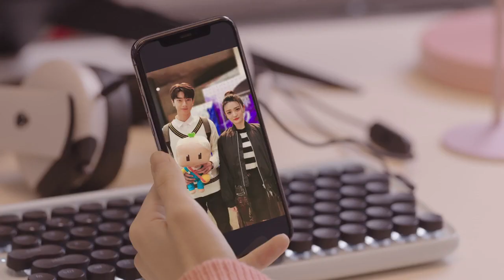พากย์ไทย: "สวีลู่"ชวน"หลินอี"เล่นเกม | ฉากรักวัยฝัน (Love Scenery) EP.12 | iQiyi Thailand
เรื่องย่อ : นักร้องสุดฮอตที่เฉิดฉายอยู่บนเวทีอย่างยิ่งใหญ่ แต่ในโลกของเกมกลับมีฝีมือเทียบเท่าระดับเด็กประถมเหรอ เด็กเรียนเก่งในมหาลัยที่ทั้งฉลาดและหล่อเหลาเกินใคร ดันไม่รู้ว่าอีกด้านของโลกในเกมจะเป็นไอดอลที่ตัวเองหลงใหลสุด ๆ การแอบรักที่ก่อเกิดขึ้นในโลกออนไลน์ หล่อหลอมความรักขึ้นมาในห้วงมิติที่ประสานกัน นักร้องสาวมากความสามารถ ปะทะ รุ่นน้องสุดหล่อระดับเดือนมหาลัย จะเกิดเป็นประกายไฟแบบไหนขึ้นนะ

นักแสดงนำ:
Xu Lu, Lin Yi

ซีรี่ย์ฮิต:
【ซับไทย】คดีปีศาจแห่งเมืองไคเฟิง ภาคสอง (No Boundary Season 2)
【ซับไทย】ปิ๊งรักไอ้ต้าวดิจิตอล (Love Crossed)
【ซับไทย】คดีปีศาจแห่งเมืองไคเฟิง (No Boundary Season 1)